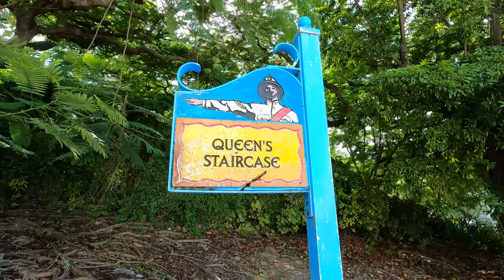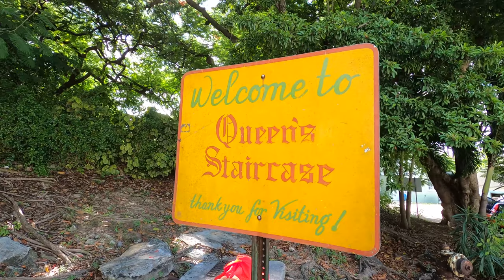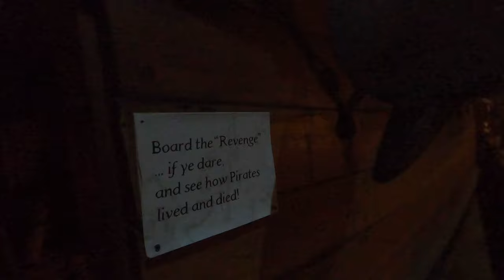PIRATE DAY on the Disney Dream! | Disney Cruise Line Bahamian Cruise docked in Nassau | Day 3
In this video we take you along for our 3th day on the Disney Dream during our very first Disney Cruise Line Bahamian Cruise from Miami.

We explored Nassau and visited the Queen's Staircase, went to the very awesome Pirate of Nassau Museum and strolled around the Straw Market. When we came back on the ship we relaxed at the adults only pool for a moment and rode the Aqua Duck waterslide.

We had a great time at the Beauty and the Beast show before we changed into our pirate costumes for Pirate Night. We had a pirate-themed dinner at the Enchanted Garden and saw both pirate shows on the top deck: the 'Pirates in the Caribbean Deck Party' and the 'Buccaneer Blast' with fireworks at sea. We had an ARRRRmazing time!

As huge Disney fans and Disneyland Paris Annual Passholders we go to the parks whenever we can. Everytime we go we try to discover something new. In other words we try to 'mix up' our own experience of 'the magic' by trying new things and bringing you along with us. Just for the fun of it!